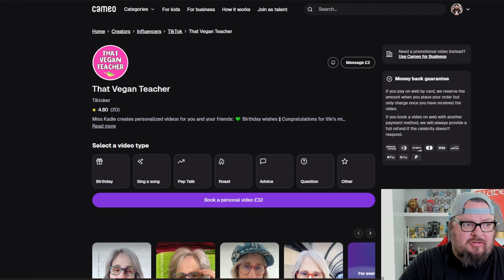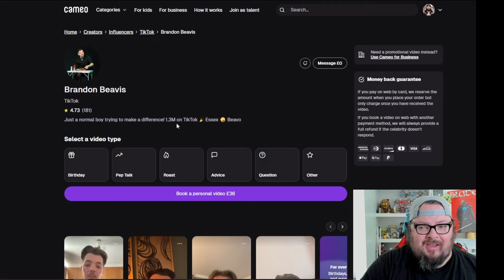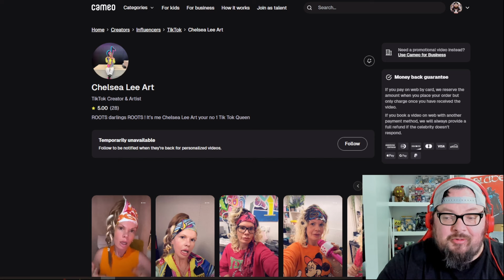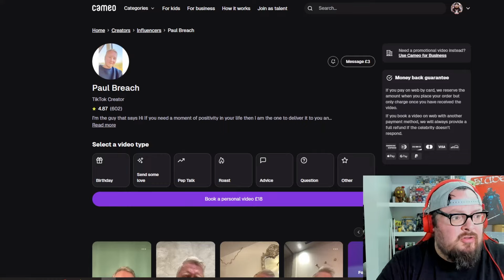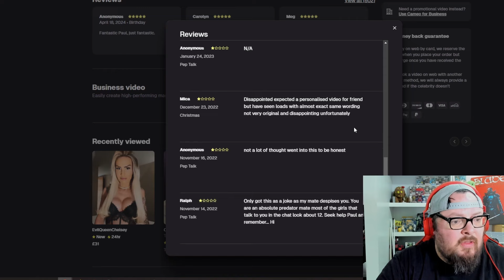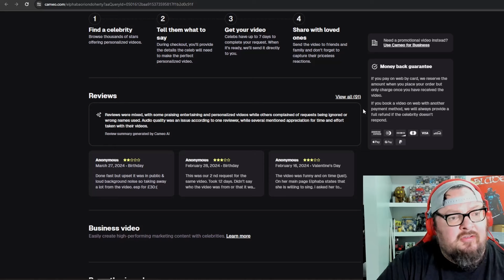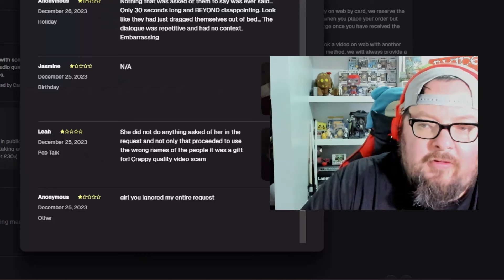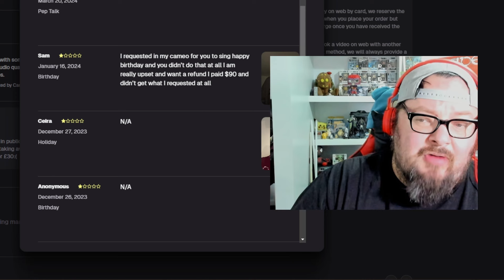TikTok Cameo Reviews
My Cameo

Patron